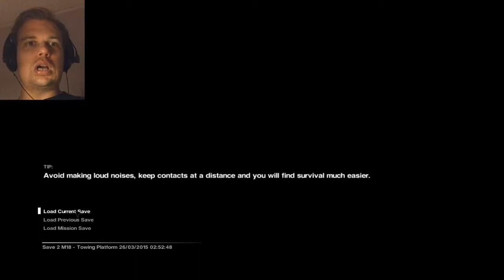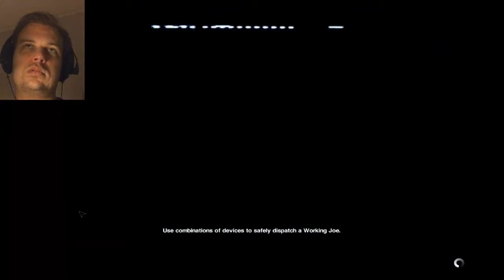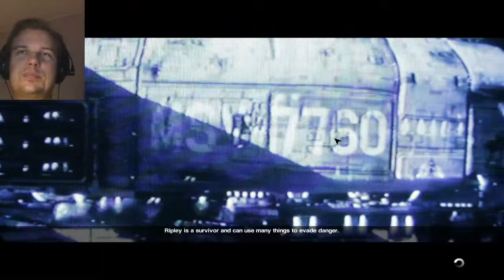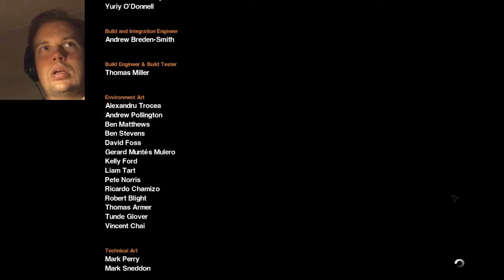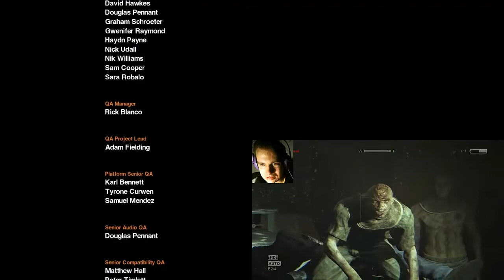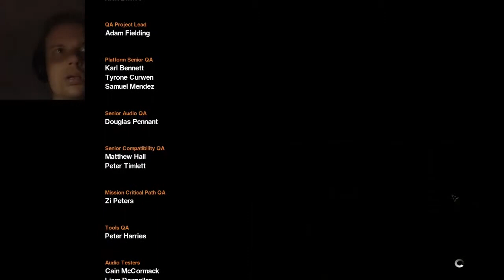ALIENS IN SPACE! - Alien: Isolation - Gameplay (walkthrough / playthrough) #35 FINAL ENDING!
OTHER HORROR GAMES YOU MIGHT LIKE!?

CHAT WITH ME:
(If you add me on Steam please tell me who you are, otherwise I won't add you)